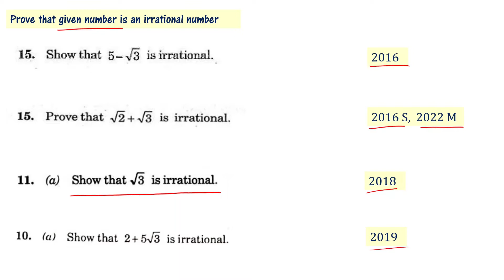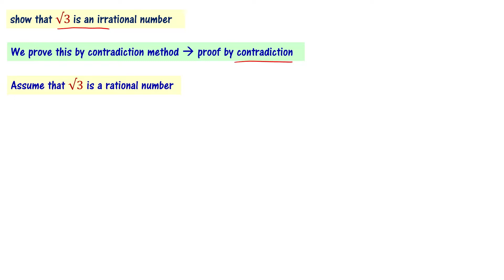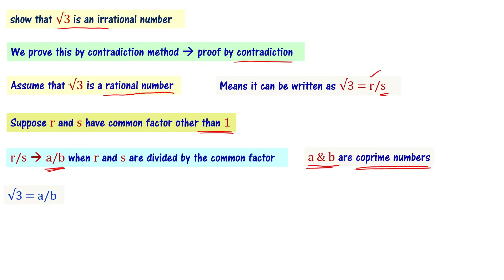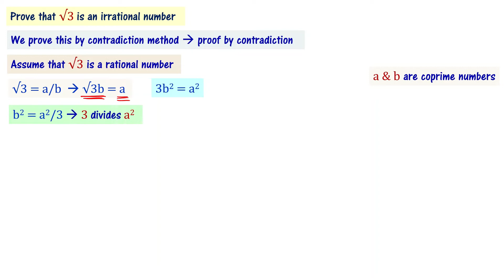Show Root 3 is Irrational | AP TS 10th Public Exam 2023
Important questions for 10th class public exam 2023.
Show that square root of 3 is an irrational number. Prove that root 3 is an irrational number. Proof by contradiction method to prove a number irrational, an important topic in 10th class real numbers chapter is explained in Telugu.

Andhra Pradesh Telanganga 10th Class maths public exam inportant questions and solutions. How to prove that a given number is an irrational number. AP TS class 10 maths important questions and solutions for public exam are explained in telugu.

This video is important if you're planning to take 10th public exam of andhra ssc board or 10th maths exam of telangana state board, as it will help you understand the concepts from real numbers chapter and improve your chances of success. Make sure to watch it to prepare for the important 2023 public exam!